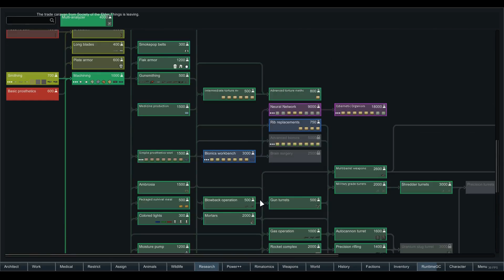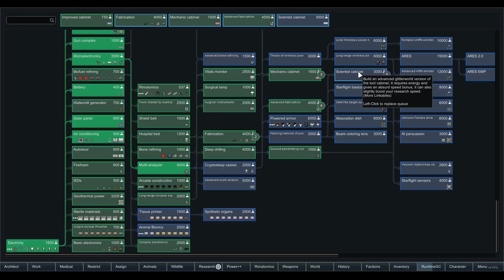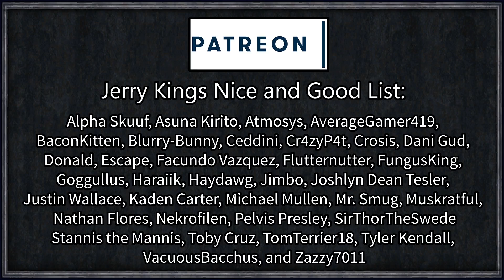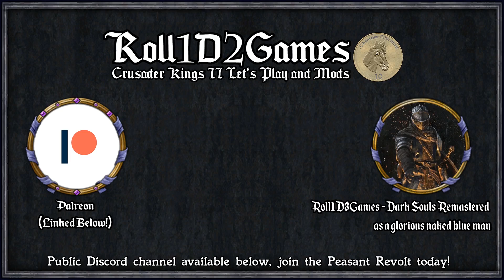Rimworld: Convergence #5 - Rebel Scum!